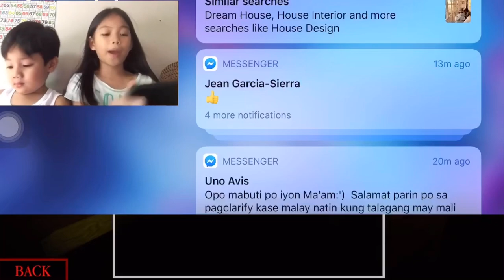ROBLOX PIGGY!•First Gaming Video!❤️🎮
Hello guys! So today we’re gonna be starting a Gaming series and we’re gonna be playing roblox games! We played Roblox Piggy, we hope you like this gaming video!😁Did you think we survived Piggy?
Follow me on roblox!
Thumbnail edited by:Samara
Video Edited by:Samara
If your reading this, hope you stay safe and positive!❤️-Samara and Miguel☺️